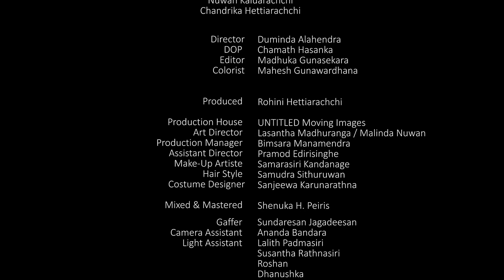Eka Gei Kema - Buddhika Sandaruwan Hettiarachchi - [Official Music Video]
Director : Duminda Alahendra | DOP : Chamath Hasanka | Editor : Madhuka Gunasekara | Colorist : Mahesh Gunawardana | Art Director : Lasantha Madhuranga, Malinda Nuwan | Make-Up Artiste : Samarasiri Kandanage | Hair Style : Samudra Sithuruwan | Costume Designer : Sanjeewa KarunarathnaArtiste : Buddhika Sandaruwan Hettiarachchi | Lyrics : Vijayapala Kumarasinghe | Music : Lasantha Rathnayaka | Mixed & Mastered : Shenuka H. Peiris